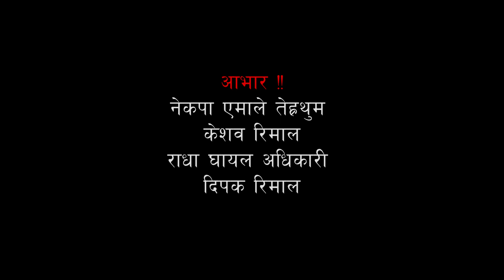A Male एमाले चुनाबी गीत By Hem Raj Adhikari -2079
A Male Song--
Song -Therathum Ma Surya Jhalala
Singar--Hem Raj Adhikari
Lyrics / Music -Sankalan --Hem Raj Adhikari